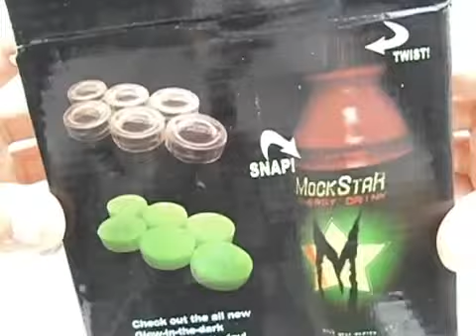Έξυπνα Καπάκια για τα Κουτάκια των Αναψυκτικών Σετ 6 τεμαχίων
Μετατρέπει τα κλασσικά κουτάκια των αναψυκτικών, του τσαγιού, της μπύρας σε μπουκάλια!
Ιδανικά για τα παιδιά αλλά και τους μεγάλους.
Δεν λερώνεστε!
Μπορείτε να αποθηκεύσετε το κουτάκι σας στο ψυγείο με το υπόλοιπο αναψυκτικό που δεν καταναλώσατε και να διατηρηθεί αναλλοίωτο σε γεύση και με το ανθρακικό του.
Διατίθεται σε διάφορα χρώματα, κατόπιν διαθεσιμότητας.